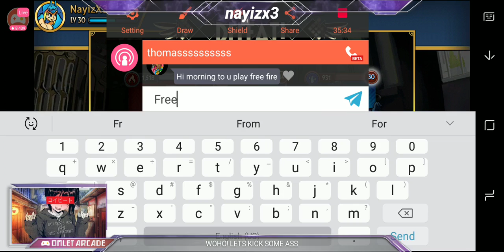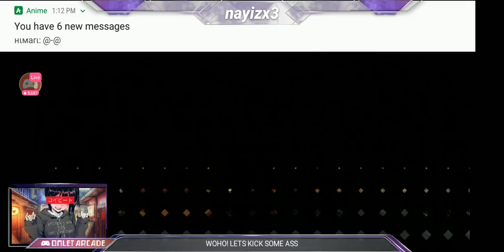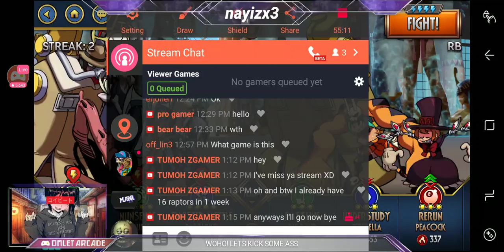DESTORY DAT HOE PEACOCK!! Skullgirls!!! Play Before Work!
Watch me play before I go to work!!!♡